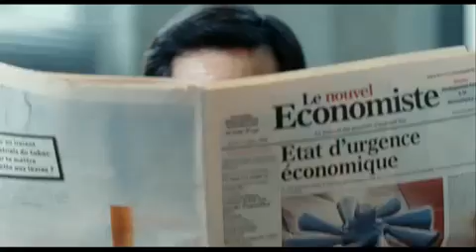Erreur de la banque en votre faveur, bande annonce HD VF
Lorsque Julien Foucault, maître d'hôtel de la très vénérable banque d'affaires Berthin-Schwartz, apprend son licenciement, il y voit l'occasion de réaliser son rêve de toujours : ouvrir un restaurant avec son meilleur ami Etienne.
Pourtant, après 17 ans de bons et loyaux services, la banque lui refuse tout appui financier. Julien décide alors de tirer profit des informations confidentielles dont usent ses employeurs, mais ces derniers le prennent en flagrant délit d'initié et décident de lui jouer un tour machiavélique.